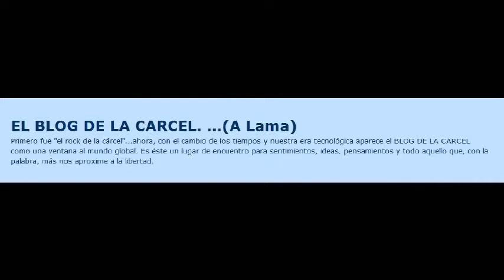UNED A Lama Verano 2011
Este Curso de Verano de la UNED en el Centro Penitenciario de A Lama, en Pontevedra, se ha caracterizado por la calidad de la dirección y los ponentes del curso, por la asistencia y participación de los internos y por la impagable colaboración del Director del Centro Penitenciario José A. Gómez Novoa, que nos mostró y acompañó amablemente a conocer las instalaciones de un centro en el que las actividades formativas son el eje central sobre el que gravita una firme convicción de la clara vinculación que existe entre la cultura, la educación y la formación con la tan traída y denostada reinserción social y laboral de los internos en centros penitenciarios.
Isabel Quiñones / Pontevedra, C.P. A Lama XXII edición Cursos de Verano UNED 2011